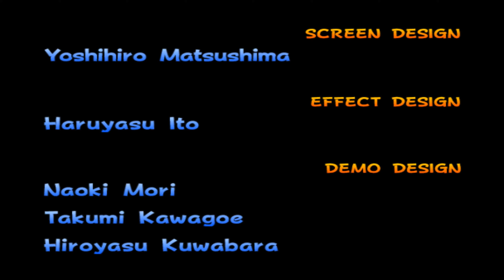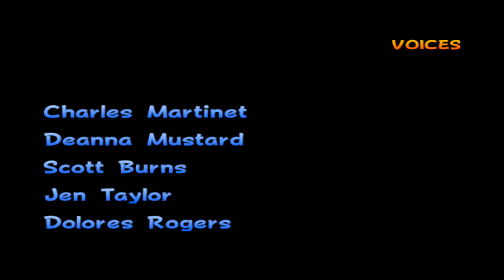Mario Kart: Double Dash!! GameCube Gameplay - 150cc All Cup Tour (Wario and Waluigi)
Mario Kart: Double Dash!! The wildest racing experience on Nintendo GameCube! ️ Race your friends on action-packed tracks, use crazy items, and master the dual-driver mechanics. Relive the nostalgia of this classic and discover why it remains one of the best Mario Kart games of all time!

Gameplay and Walkthrough of Mario Kart: Double Dash!! no commentary full game enjoy the most exciting races of Mario Kart that marked an era come and enjoy with me my journey through Mario Kart.

The games are recorded in Dolphin Emulator which is an emulator for Nintendo GameCube and Wii that works on Windows and GNU/Linux operating systems, only in their 64-bit versions. In addition, it has a version compiled on macOS that is compatible with that system.

Mario Kart: Double Dash!! is a 2003 kart racing video game developed and published by Nintendo for the GameCube (GCN). This game is the fourth main entry in the Mario Kart series, succeeding Mario Kart: Super Circuit (2001). It is the first game in the series to use 3D polygon graphics for the racers, as opposed to sprites, after Mario Kart 64 (1996) only used polygons for the environments, and 2D sprites for the racers.

Similar to the previous titles, Double Dash!! challenges Mario series player characters to race against each other on Mario-themed tracks. The game introduced a number of new gameplay features, such as supporting co-op gameplay with two riders per kart. One player drives the kart and the other uses items, hence the game's title. Players can switch at any time. Double Dash!! is the only game in the Mario Kart series to allow cooperative gameplay so far. Double Dash!! supports LAN play using the Nintendo GameCube Broadband Adapter, allowing up to 16 players to compete simultaneously. There are 20 characters to select from in total, each of which with a special item, and with eleven characters being new to the series.

Mario Kart: Double Dash!! is a kart racing video game in which 2 players race in a kart against other 2-player teams in 16 different courses.

Game modes

There are four game modes in Double Dash!!: Grand Prix, Time Trial, Versus, and Battle. Most of the modes can be played cooperatively, while some can only be played by themselves in single-player races.

Grand Prix

The Grand Prix mode has the player (or players) race against 7 (or 6) teams, which are controlled by the computer, in a series of predetermined courses.

The player can choose to race using 3 different engine size classes: 50cc, 100cc, and 150cc. A fourth unlockable class, Mirror Mode, allows the player to race through a mirrored version of the tracks using the 150cc engine size.

Since all karts go faster when using higher engine sizes, the 4 classes serve as difficulty levels. There are 16 tracks, divided into four cups: Mushroom, Flower, Star and Special. A fifth cup has the player race in every track called the All-Cup Tour, only available in this mode. The tour always starts with Luigi Circuit and ends with Rainbow Road, but the remaining tracks show up in random order.